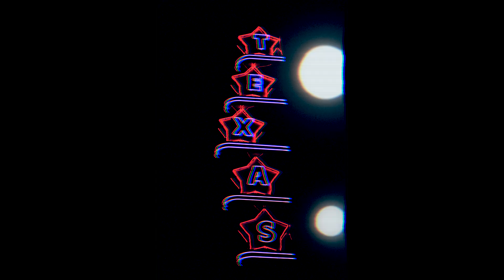[FREE] DEE BABY TYPE BEAT 2022 "TALABAN"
FREE FOR NON PROFIT USE . ONLY if you want to use it for profit/monetization you HAVE to buy a lease.

$50 Lease

DEE BABY TYPE BEAT 2022 "TALABAN"

UWU you guys like the dee baby type beats?